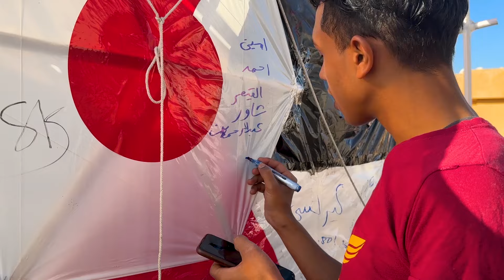عملنا اكبر بيت لي الحمام بي الطيارات وطيرانا | اليماني صقر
فيديو  بسيط عن طائرة ورقية :◄ عملنا اكبر بيت لي الحمام بي الطيارات علي السطح | اليماني صقر
فلوج حمام اليماني وياسين ويوسف فلوجات وطيرانا
kite flying kites Yamani Sakr kite lover Yassin and Youssef flying kites

❤️ دعم القناة / channel support ❤️
فيديوهات طيارات ورقية من الممكن ان تهمك

فضلا وليس امرا شكرا 💞